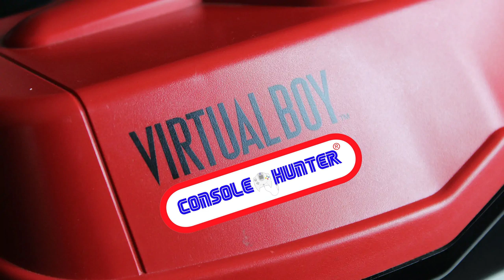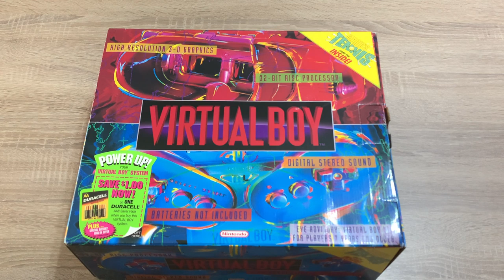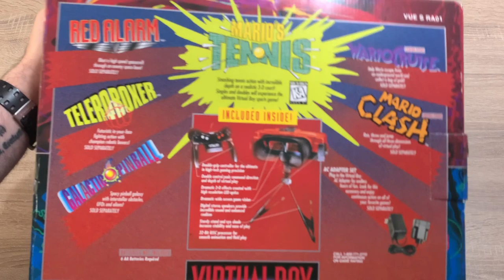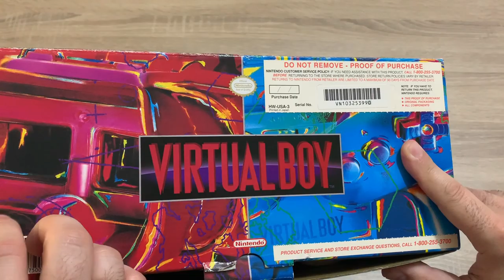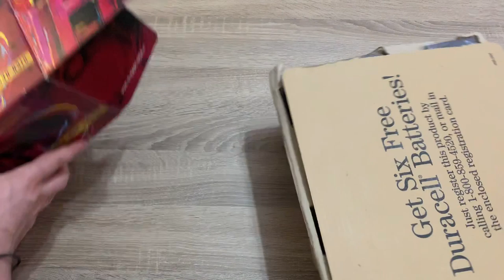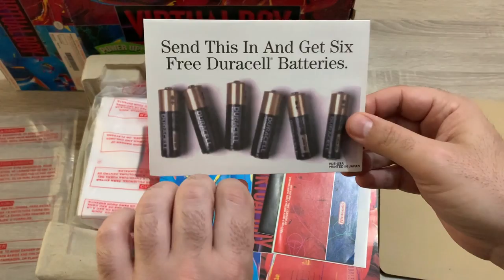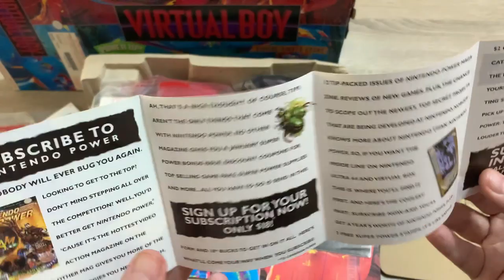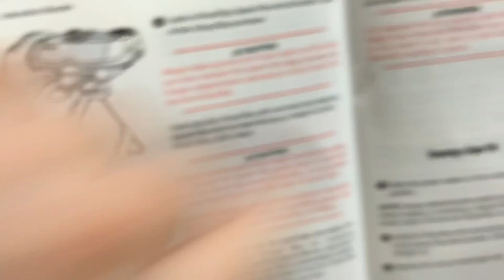EΠΙΚΟ Unboxing ΟΛΟΚΑΙΝΟΥΡΓΙΟΥ Virtual Boy + Review !!!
Ώρα για ένα δυνατό επεισόδιο, αυτό της 1ης ελληνικής παρουσίασης στο ελληνικό youtube ενός ολοκαίνουργιου από στοκ Virtual Boy της Nintendo! Ένα πρόσφατο εύρημα του φίλου του καναλιού Dennis, o οποίος δέχτηκε με χαρά να ανοίξουμε παρέα για πρώτη φορά το πρόσφατο απόκτημα του, αποκλειστικά για τους φίλους του καναλιού! Συζητάμε για την ιστορία του, το ανοίγουμε, παίζουμε και εν τέλη λέω την άποψη μου...ήταν τελικά η χειρότερη κονσόλα της Nintendo ή μήπως όχι ;;; Όλα αυτά σε ένα χορταστικό επεισόδιο των 45 λεπτών! To επεισόδιο αυτό επίσης θα βγεί και για το παγκόσμιο κοινό, γυρισμένο ξανά στην αγγλική γλώσσα, καθώς ούτε στο ξένο youtube υπάρχει αντίστοιχη παρουσίαση (sealed Vboy ) κάτι το οποίο θέλαμε να δείξουμε και προς τα έξω μιας και μας θεωρούν αδύναμους συλλέκτες ! Δώστε την αγάπη που πρέπει!

                                                             - GOPRO 4